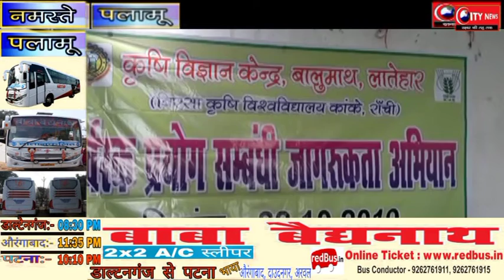उर्वरक खाद को लेकर किसानो के बीच चलाया गया जागरुक्ता